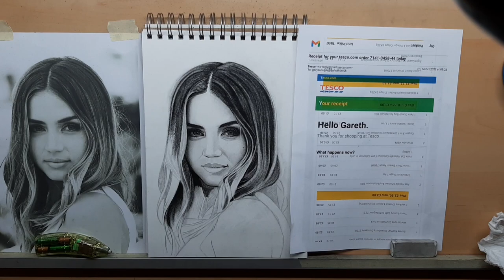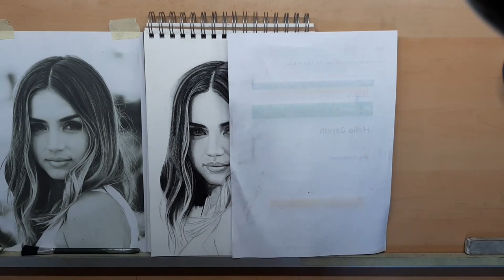Drawing Ana de Armas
Freehand drawing using graphite, charcoal and kimberly 9xxb in my sketchbook.